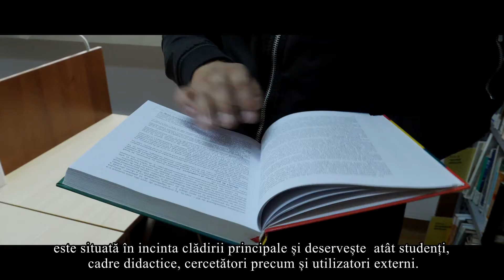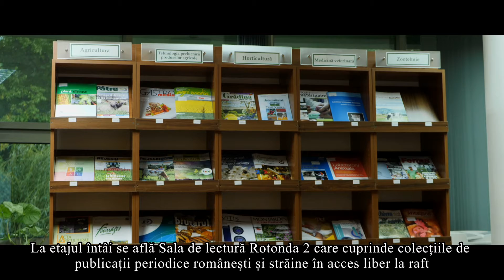Biblioteca USAMV Iași